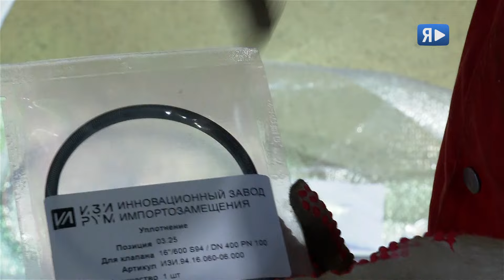НА ЗАМЕНУ ВЫХОДЯТ… / Отечественные уплотнители тестируют на импортных клапанах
В рамках опытно-промышленных испытаний оригинал заменили на российский аналог уральского инновационного завода импортозамещения.  В упакованном монтажном наборе комплект колец разных диаметров  изготовлен из фторопласта с гибкой пружинной сердцевиной.